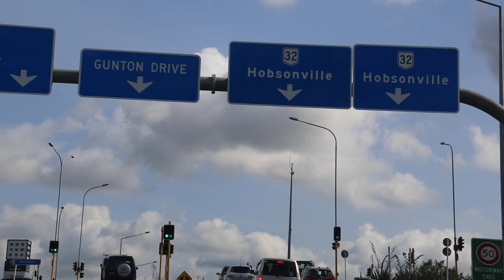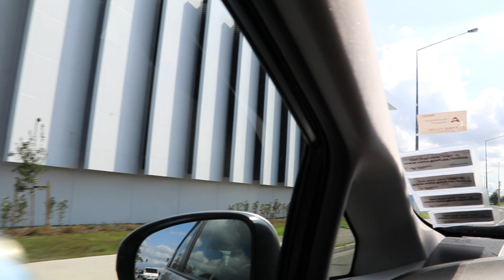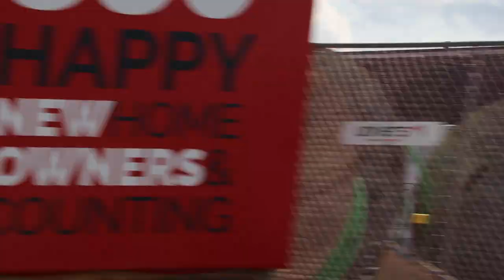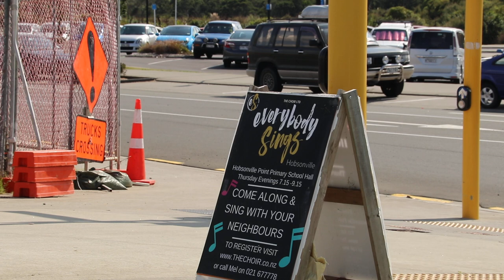Travel Stories: New Zealand's suburb. Albany area